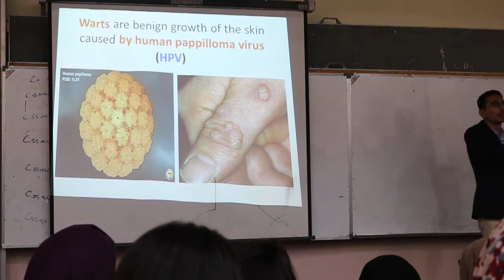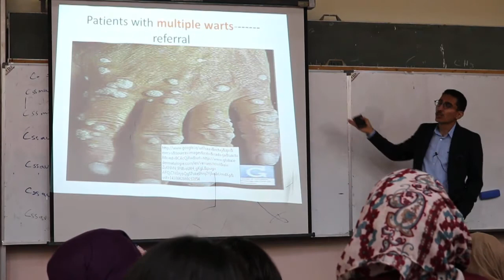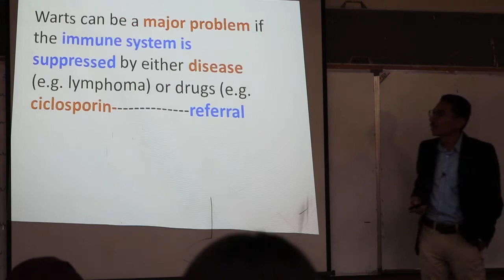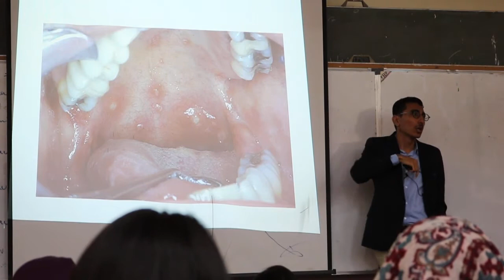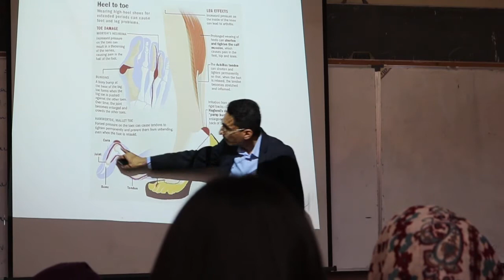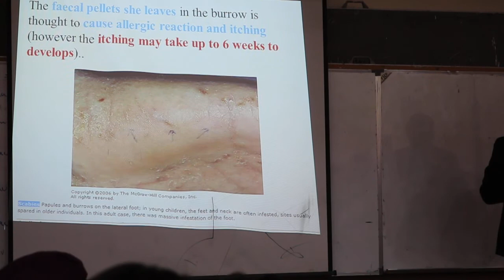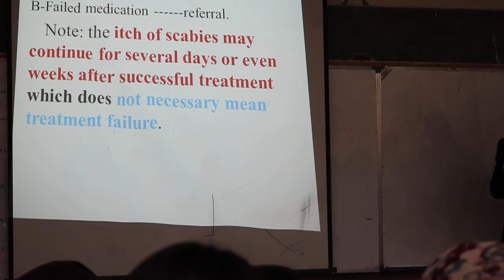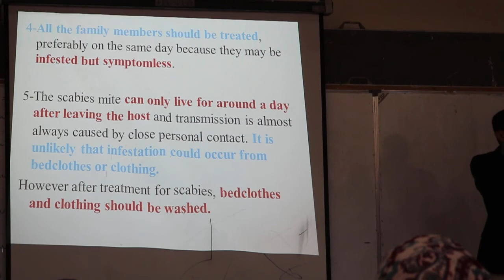Warts, Corn , Calluses and Scabies by DR. Thulfiqar Alhilali